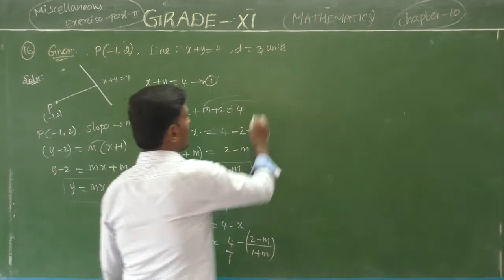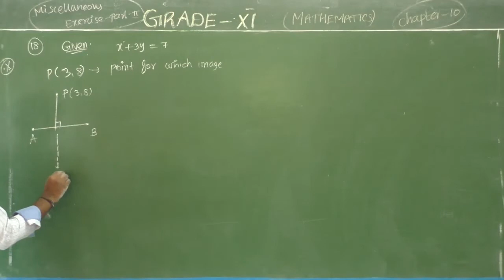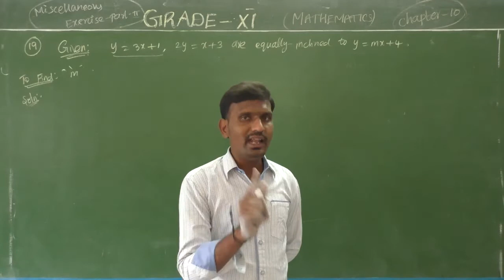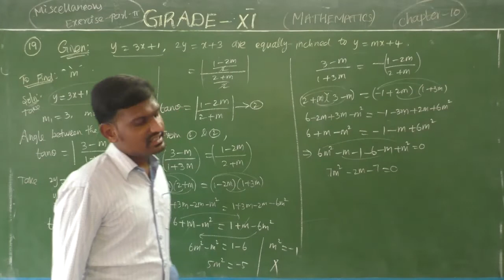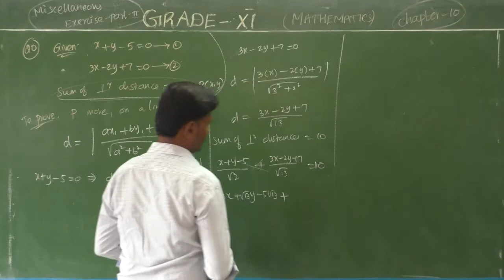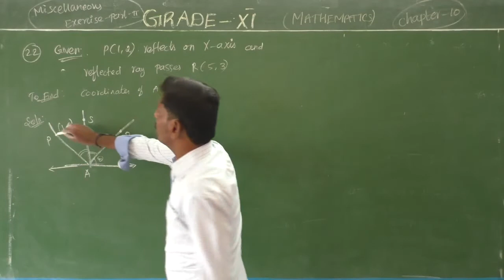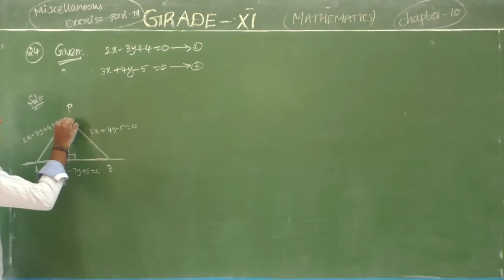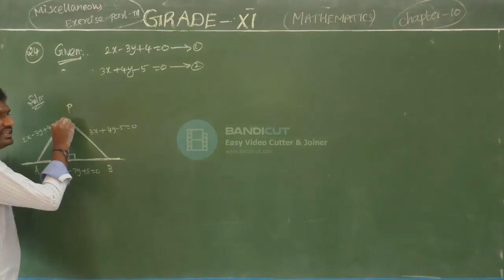GRADE XI MATHS CHAPTER 10 - MISCELLANEOUS EXERCISE - PART -11